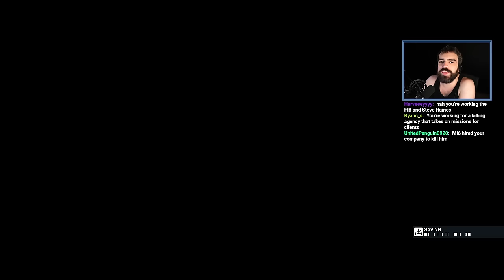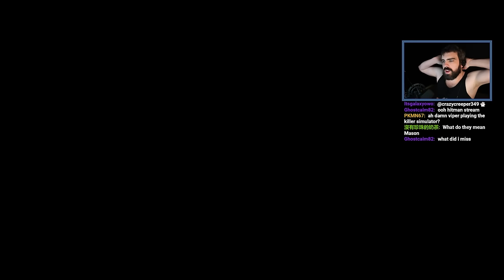I'm The Real Biohazard - Hitman - Part 2 - Full Playthrough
Welcome to the world of assassination! In this thrilling adventure, I'll step into the polished shoes of Agent 47, the world's deadliest assassin. With missions spanning the globe in which I (try to) kill people in absurd ways.
Can I complete the contracts without leaving a trace, or will chaos ensue?

Streamed: February 2nd 2023

Made in collaboration with Mat

Mystic - Mystic0243
Seine - TheSeineTV7000
AimTech - AimTech9792
dawg - dawg9330
Elite - m0thballz
Mat - Mat5064
Geovane - Geovane2323
Crowolf - Crowolf2308
LahiruVIP8492